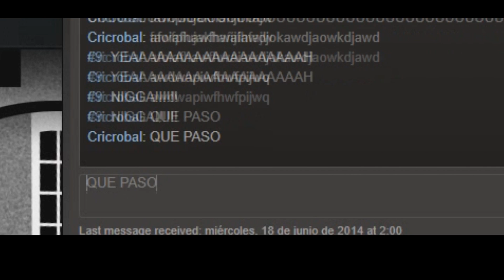TF2 Actualización - Love and War